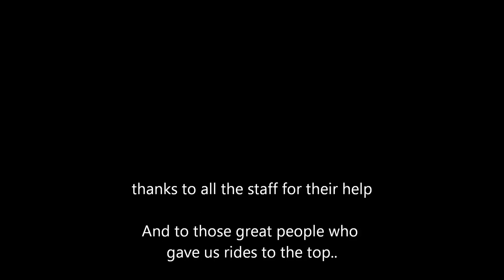teble cone 2